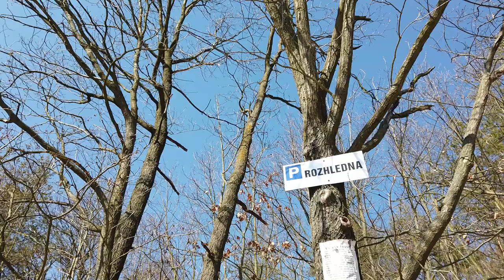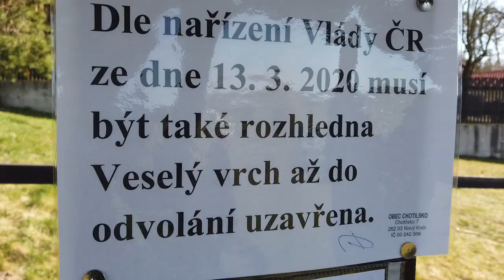Rozhledny duben 2020